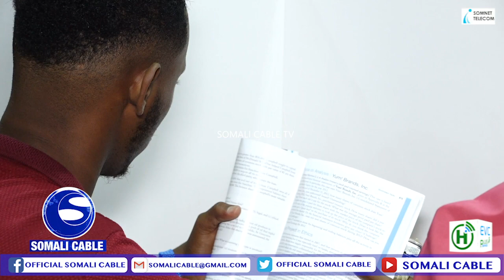Jaamacadda Somaville oo loo aqoonsaday Jaamacadda ugu wanaagsan ayaa ku guuleysatay abaalmarinta san